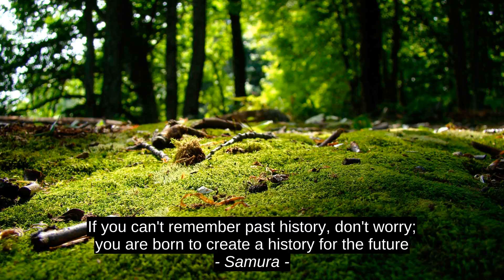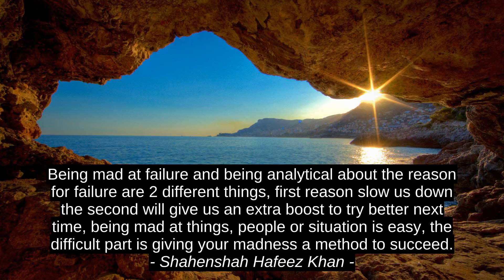6 Top Cites - Samura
Saadi Ahmed, Shahenshah Hafeez Khan, Wade Davis, J.M. Darhower, Dolly Parton, Samura, quotes, best, citation, inspiration, top, motivation, success